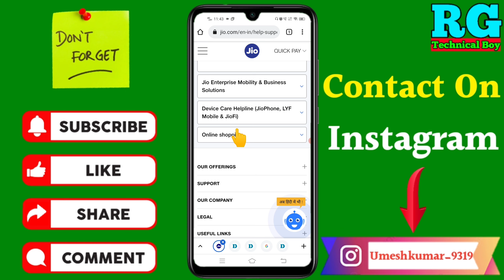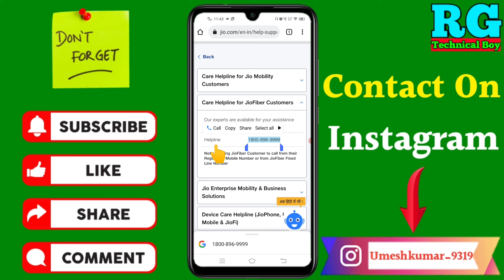jio fiber customer care number | how to contact jio fiber customer care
Dosto aaj ki video Main maine aap Logon Ko bataya hai ki jio fiber customer care number | how to contact jio fiber customer care

Your Queries- 👇
1.jio fiber customer care number

2.how to contact jio fiber customer care

3.jio fiber customer care number in 2021

4.jio fiber customer care number New Video

5.jio fiber customer care ka number

6.jio fiber customer care number 2021

7.jio fiber ka customer care number

8.jio fiber customer care se Kaise baat karte

9.how to contact jio fiber customer care in hindi

10.jio fiber helpline number

My gadgets